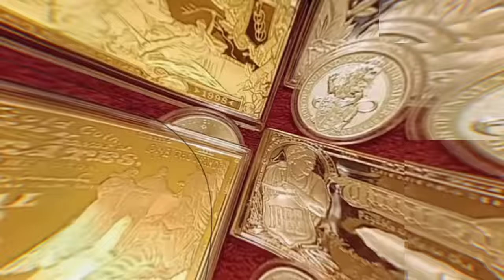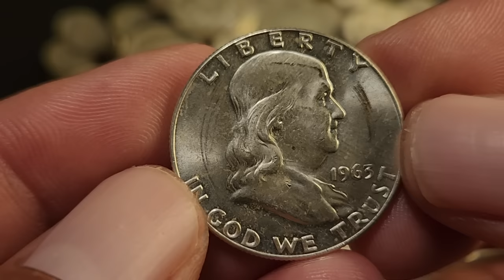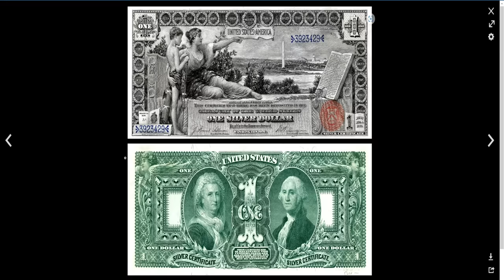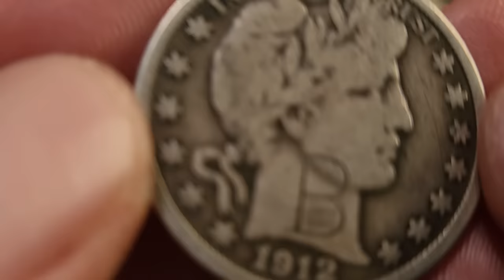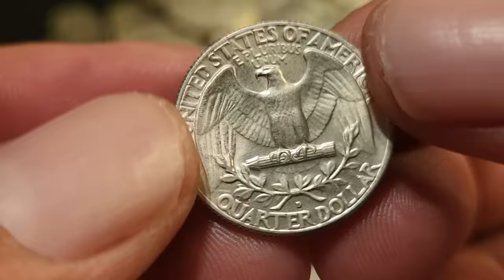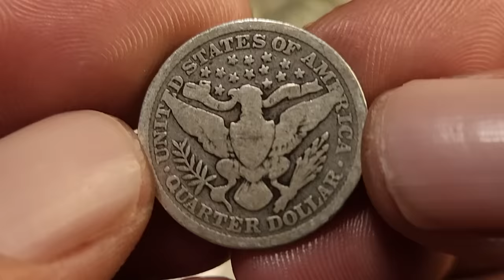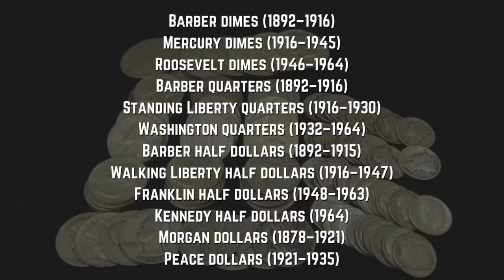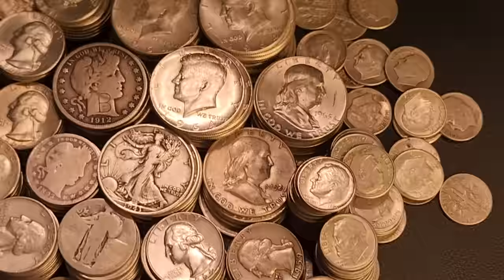Junk Silver Will Become Extinct Except For This One Thing!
Junk silver will continue to become more and more difficult to find as it's being consumed at an alarming rate. The only people who will have it, will be the ones who stack it now.

The Silver Purchase Act of 1946
"End of the Silver Certificates"
"The Great Silver Melt Of 1980"

1. We will explain any rules for the Giveaway in our videos
2. No purchase is necessary.
3. All items given away are gifts from us to the winners.
5. To participate, you must be a subscriber and like the video.
6. People less than 18 years of age must have parental consent to participate
7. Void where prohibited.